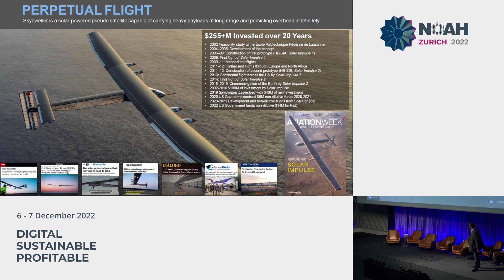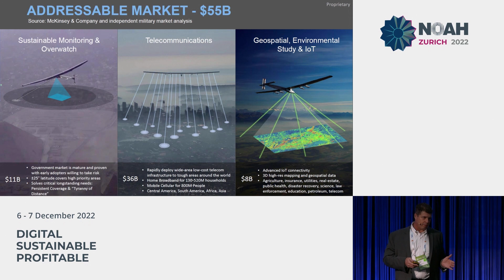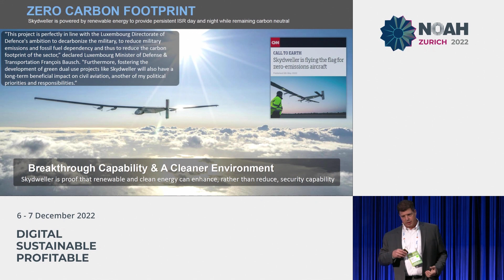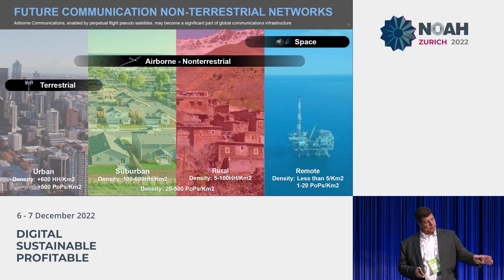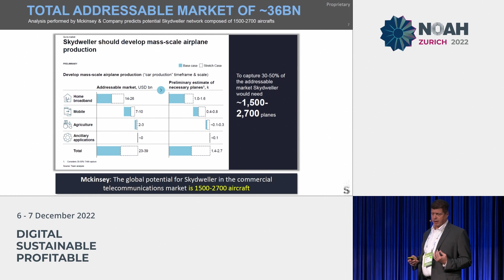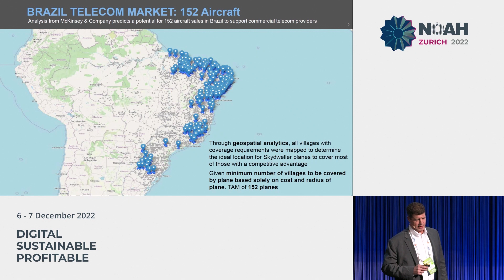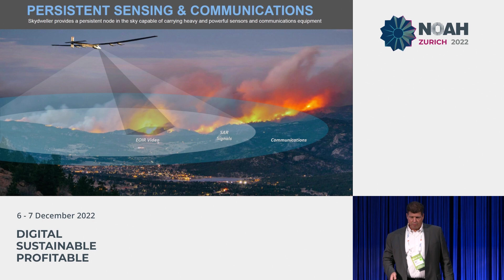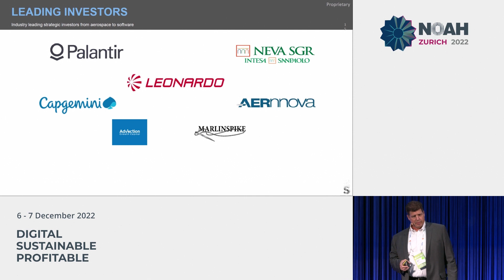Skydweller Aero - NOAH22 Zurich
NOAH Category: Environmental KPI System
Company Presentation by Robert Miller, Skydweller Aero at the NOAH Conference Zurich 2022, 6-7 December, The Circle.
Perpetual Solar Powered Airplane